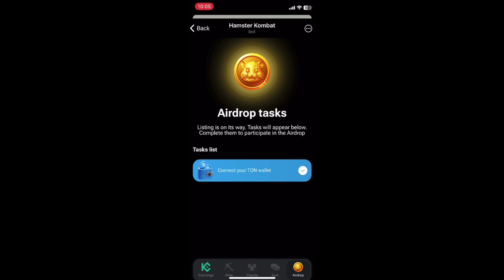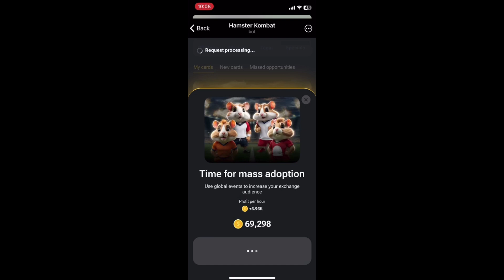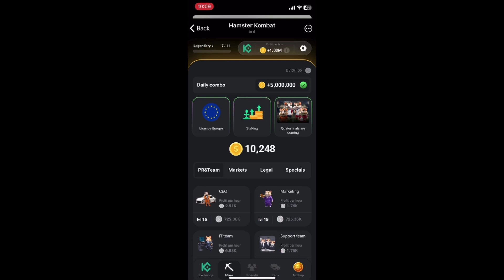hamster Kombat mai per hour kese badhaye🧐🤫 / how to increase per hour in hamster Kombat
join now fast copy & paste in Google,